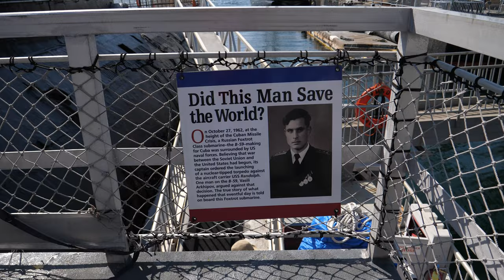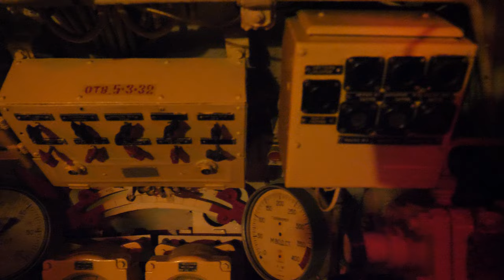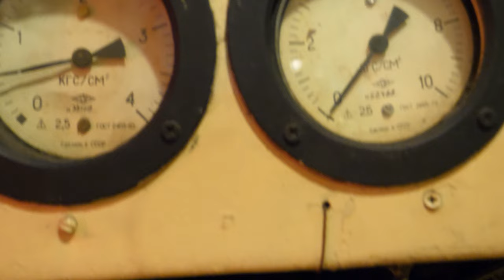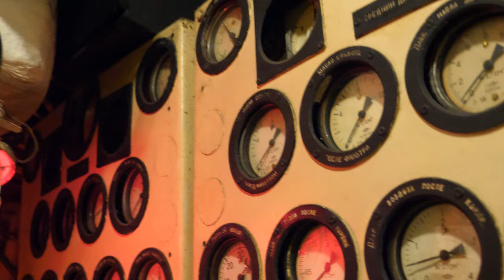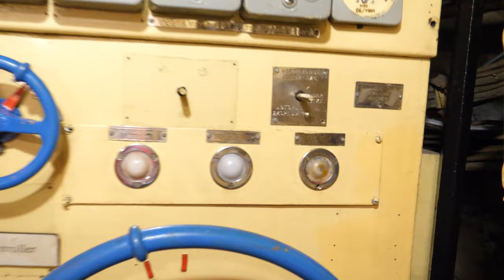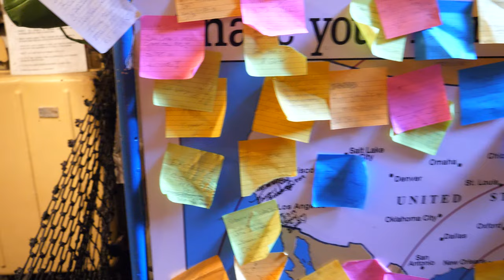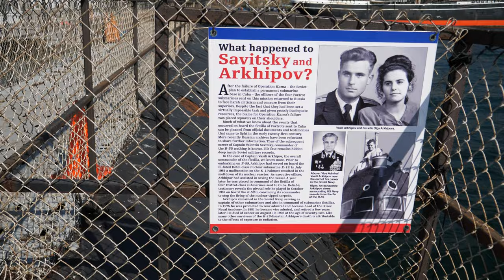B-39 Russian Foxtrot Submarine Tour in San Diego California Maratime Museum 4k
Filmed with a Panasonic GH5 camera

B-39 Soviet Submarine on display in San Diego.  To my knowledge this is the last of its kind in the US.  There is another in long beach however it is no longer functioning as a museum because it has a leak in its hull. Filmed with a Panasonic S1R Mirrorless Camera with a Leica 50mm f/1.4 Lens and a Zhiyun Crane 3 LAB Gimbal